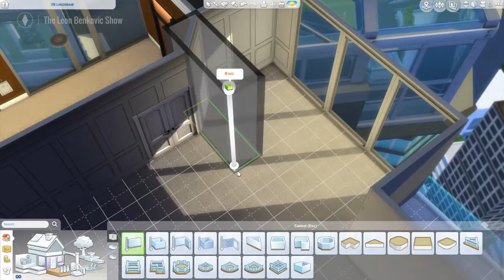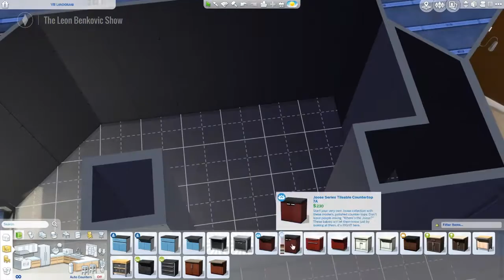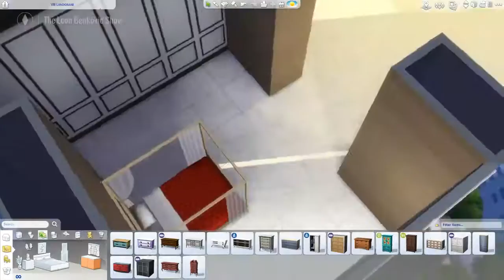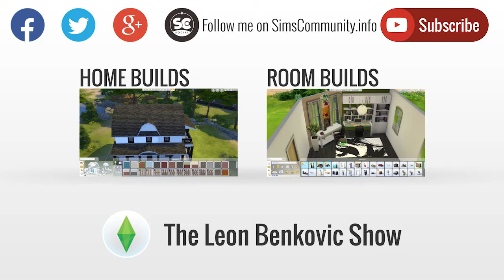The Sims 4 Uptown Apartment + My thoughts on CL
Here is another speed build! I'm also giving my thoughts on City Living in the commentary. I hope you enjoy it :D

:: Gallery Link ::
No link until EA decides to make apartments available for sharing :/

:: View more screenshots on Google Drive ::
Coming Soon